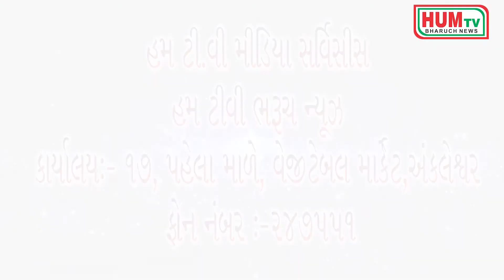25.05.2018 HUM TV BHARUCH NEWS